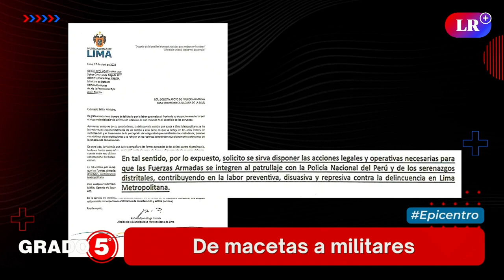Rafael López Aliaga pide implementar el "Plan Bukele"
Grado5 | David Gómez Fernandini se refiere a las últimas declaraciones de alcalde de Lima, Rafael López Aliaga, acerca de la inseguridad ciudadana, tras el asesinato de un serenazgo en Surco.